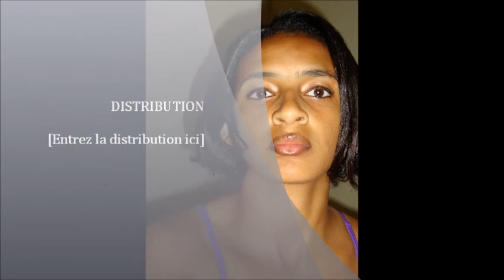Groupe ACPPJAI 2012 djgilbertf.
J'espere que Vous Avez Passé Un Très Bon Moment ...